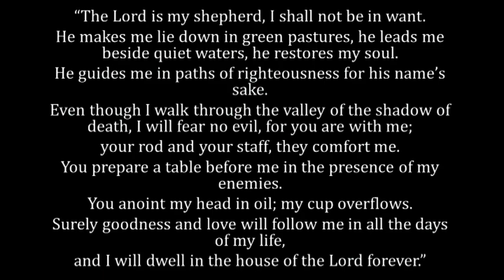In Loving Memory Of Tilina Politoni 2